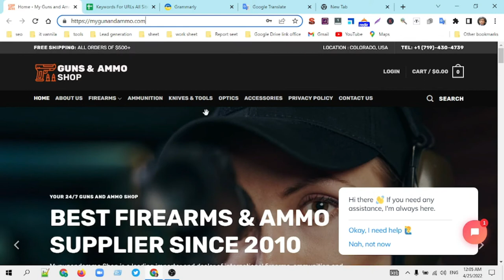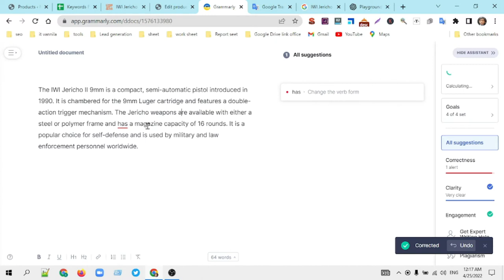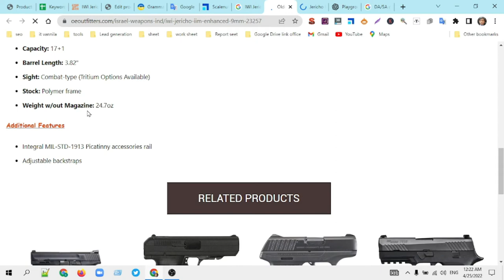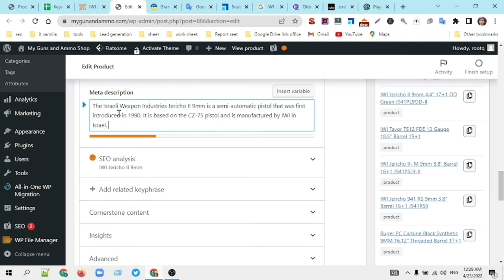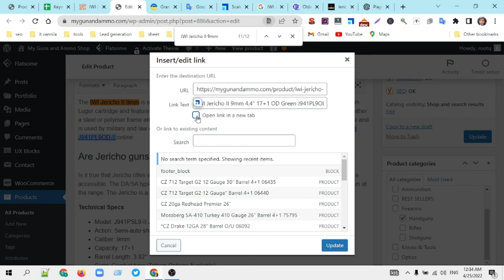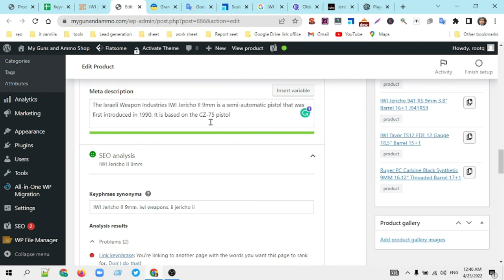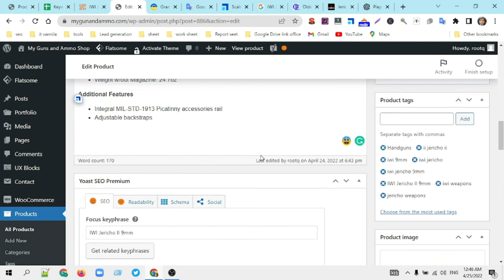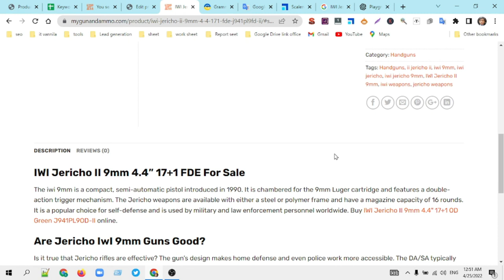E-Commerce Product Page Optimization | e-Commerce SEO | Tarapada Roy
E-Commerce Product Page Optimization | e-Commerce SEO

The e-Commerce product page optimization will help you identify ways to improve your product pages to increase traffic and conversions.

This comprehensive guide will show you how to optimize your product pages for both search engines and potential customers. You'll learn how to craft compelling titles and descriptions, choose the right keywords, and use images and videos to enhance your pages. You'll also find out how to create calls to action that encourage visitors to buy your products.

Have Fun!